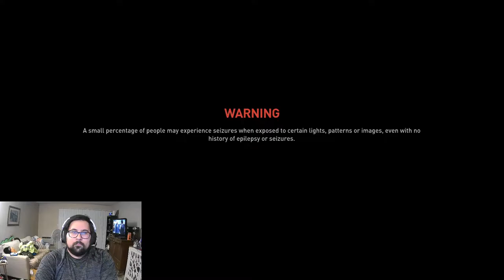Killing Floor 2 Zombie Hunting and World War Z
Apparently Hashtags work now!